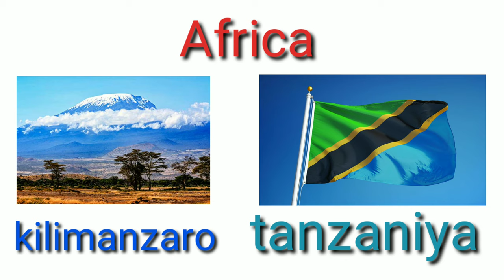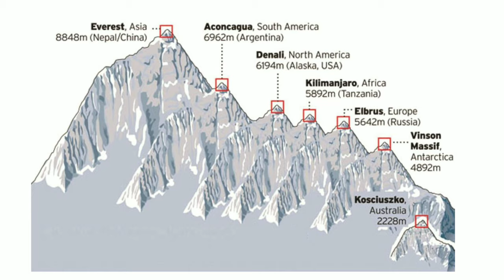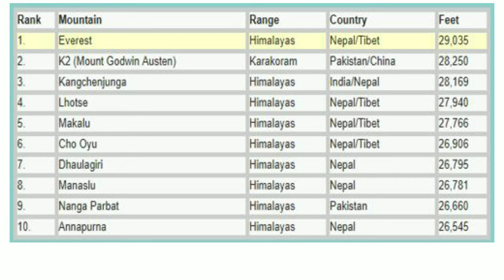Highest peak of each continent ||Top 10 mountain of world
यो भिडियो अन्तर्गत बिस्वका १० उच्च हिमाल अनि हरेक महादेशका सर्बोच्च शिखरहरुको baaremaa जानकारी दिएका छौँ।